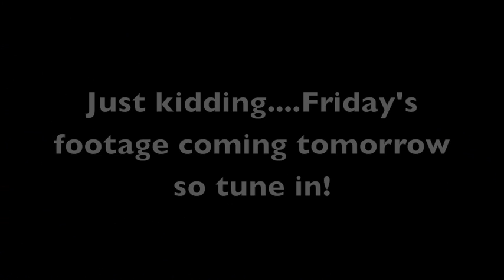The Smurfs + Writing with JrMun0z